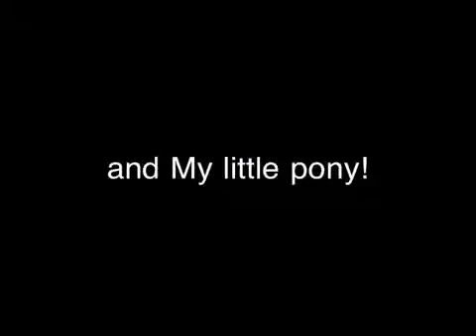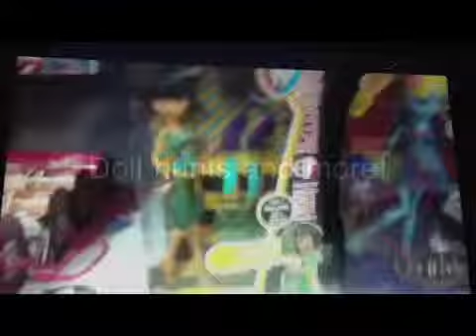greystrip1600 channel trailer!!! :D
Welcome to greystrip1600! I do toy reviews including: Monster High, My little pony, and Star Wars, blindbag openings and more!